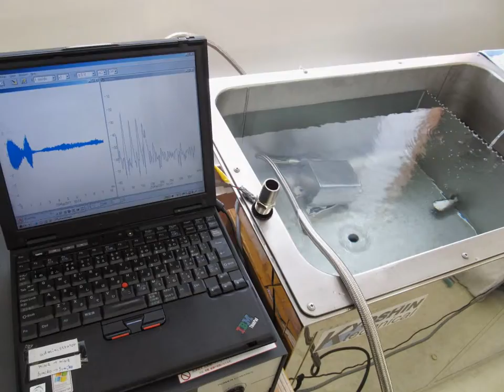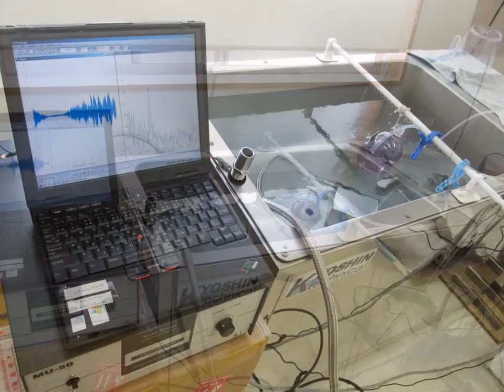スライドショー 超音波実験 Ultrasonic experiment ‹超音波システム研究所 ultrasonic-labo›